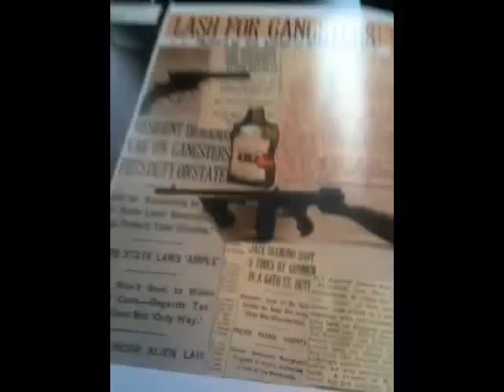Theatre 80 becomes New Museum American Gangsters Underworld St. Marks Place NYC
The Museum of American Gangsters
Read this superb article in The New York Daily News.

Lorcan Otway's photos -- check them out.